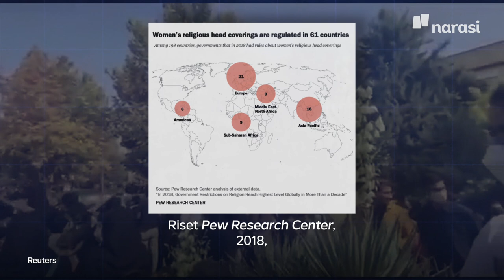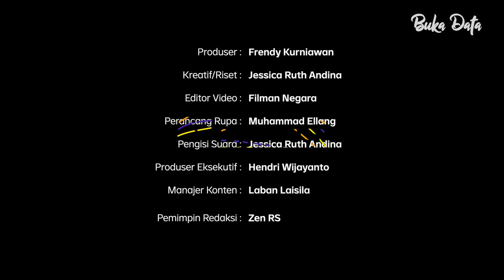Soal Kematian Mahsa Amini dan Atur-atur Cara Perempuan Berpakaian | Buka Data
Riset Pew Research Center, 2018, menyebut 61 dari 198 negara di dunia, punya aturan khusus terkait “penutup kepala” buat perempuan.

Kematian Mahsa Amini (22 tahun) tak lama setelah ditahan polisi moral Iran karena "hijab yang tak pantas" telah memicu protes.Enggak hanya di Iran, yang mengenal aturan pembatasan berpakaian terutama ke perempuan. Pew Research Center pernah melaporkannya, cek dalam video ini.

| Buka Data

Simak BukaData eps. Soal Kematian Mahsa Amini dan Atur-atur Cara Perempuan Berpakaian hanya di atau klik

(Narasi)